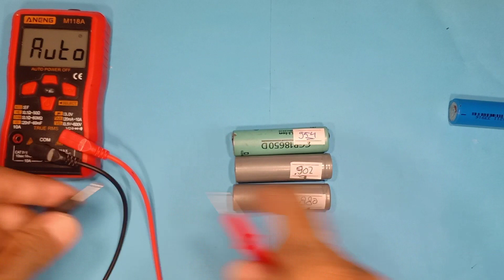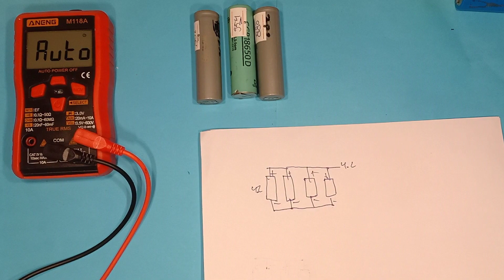Rangkaian Paralel dan Seri Baterai 18650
Assalamualaikum
Sedikit penjelasan Info rangkaian Paralel dan Seri di baterai 18650
Wassalamualaikum